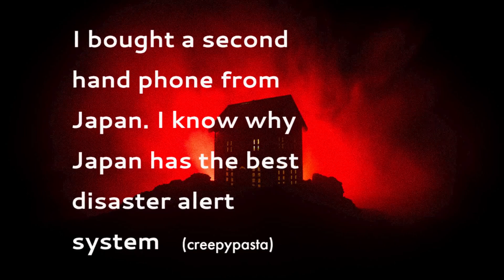I bought a second hand phone from Japan, I know why Japan has the best disaster alert system!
Socials:😶‍🌫️😶‍🌫️